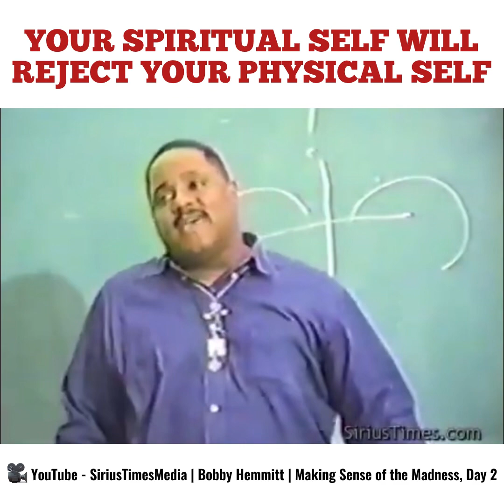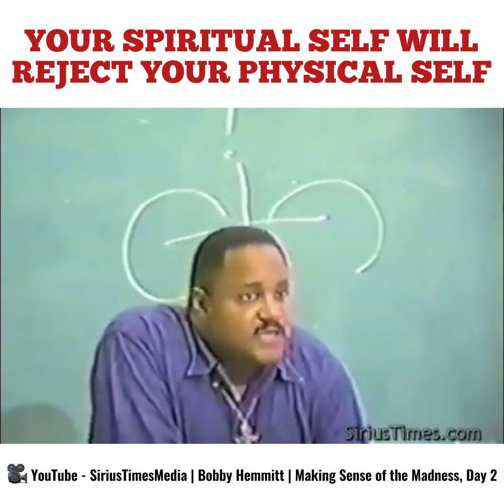Your Spiritual Self Will Reject Your Physical Self - Bobby Hemmitt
Your Spiritual Self Will Reject Your Physical Self ✨